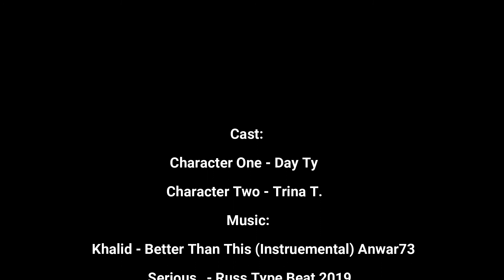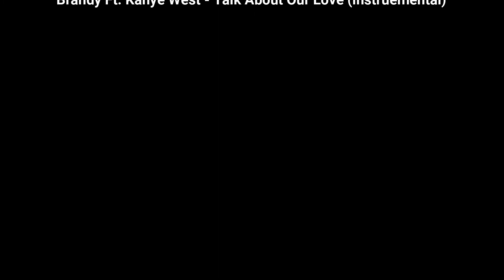"Getting Back To Me" |Day&TheDreamC2EP3| (Chapter 2 Finale)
Episode Summary (SPOILER):
With Day Ty manifesting The Turning Point not for-seeing that being his mindset, he is now officially on the right path to growing and becoming a better version of himself. Now being able to realize that he is his biggest problem and can dictate how outside forces affects him, he strengthens his mind and spirit dramatically. Events however cause him to slip in his progress but he recognizes what is happening and does what needs to be done. All that’s left for Day Ty to do is get an alignment with God for his…spirit.

More Horrible Wording:
-Also, my mothers fake friend said she would be causing calamity on herself if she didn’t sew into her to build up Gods kingdom. So basically the terminology I would use for that would be “word curse”.

Chapter Names & Stamps To Avoid Spoiling:
Previously - 00:00
Intro - 00:37
Getting Back To Me/ Opening Scene - 01:10
Consciousness - 02:23
No Surprise - 03:38
Strongest Suit - 4:54
Slipping - 05:46
Habits - 6:09
Won’t Be This Way - 06:59
Ending Scene - 07:17
Outro - 07:52

Day And The Dream is about a young man by the name of D'Adrian Tisdale who dreams of the day that he is living the life of his dreams as a famous celebrity. Getting older and maturing allows Day Ty to remember a glimpse he was given about his future outside the fame life about his character. DATD is meant to be a recorded Journey for the young man with spiritual gifts who has to navigate life and become the man he knows he is supposed to be while also trying to obtain the life he wants. This chapter focuses unlike the last one on Day's mind, heart and spirit. With Day Ty's current mindset and lifestyle, how far will he get?

Day Ty Vlogs:  @iamthedayty
Daylight Ministries YouTube/TikTok: @daylightministries